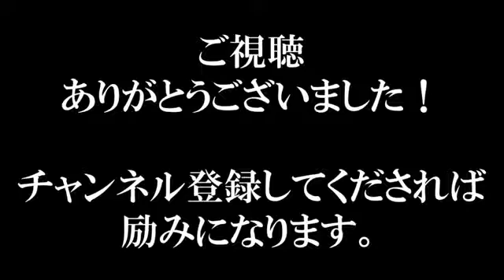松井一郎知事『蓮舫凄いね～！』定例会見でベタ褒めw二重国籍に爆笑フルボッコ!橋下徹級の論破!最新面白国会中継2016年12月14日